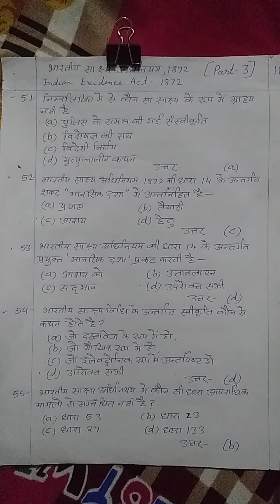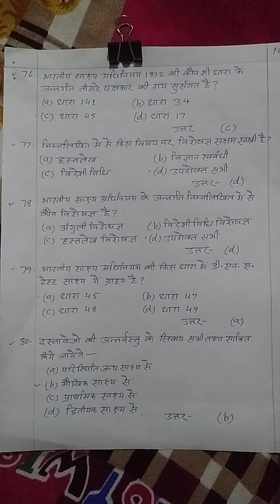Indian Evidence Act,1872 most important mcq question (part-3) 👍👍👍👍👍🔔🔔🔔🔔🔔🔔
for all state judiciary exam, Apo exam, AIBE exam